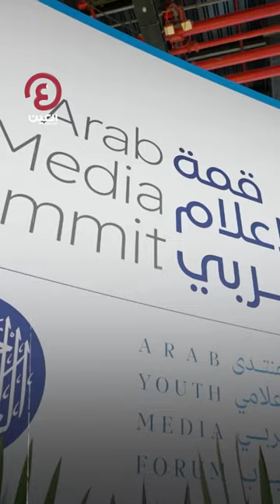إعلان الفائزين بجوائز الإعلام العربي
الفائزون بجوائز الإعلام العربي 2024 يتحدثون لـ"العين الإخبارية": "نشكر دبي على التنظيم الرائع ودولة الإمارات أصبحت صرحا إعلاميا عالميا"